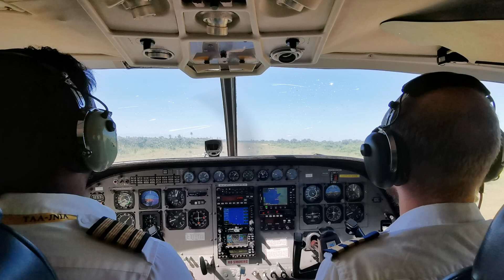Aterragem em Ibo Moçambique 2020